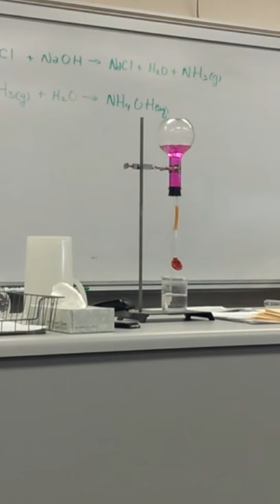Purple Fountain Chemistry in High school is dope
NH4Cl + NaOH--- NaCl + H2O+NH3(g)
NH3(g) + H2O--- NH4OH(aq)
Add acid to make the color water turn into clear water. Fun times in chemistry